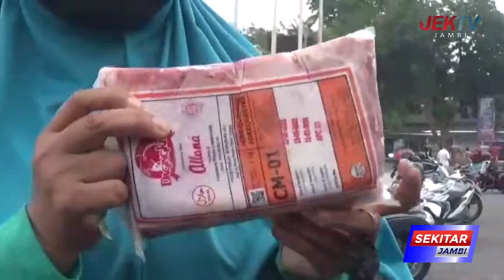DAGING KERBAU BULOG JAMBI DISERBU WARGA